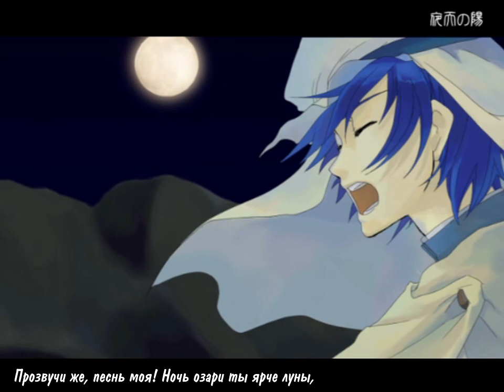KAITO - Sun of the Night Sky (rus sub)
詞 (Lyrics)：まなみん / manamin
曲 (Music)：MazoP
絵　(Art / Video): ぴろろ / piroro

♦ Труженикам на чай:
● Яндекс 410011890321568